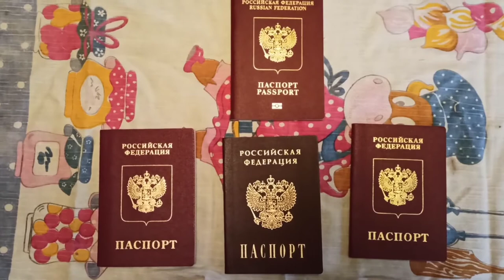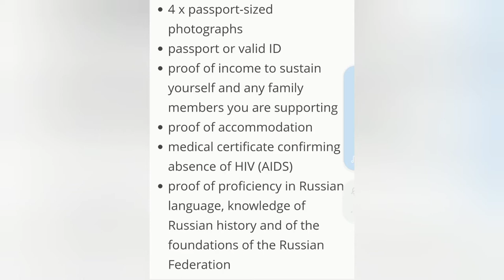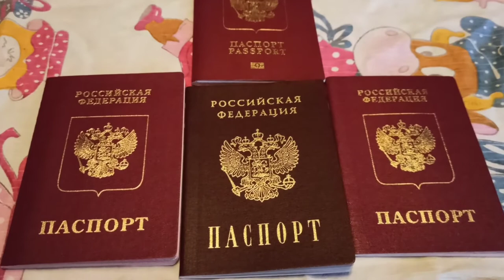Passport।। পাসপোর্ট।।রাশিয়ার পাসপোর্ট পাওয়ার নিয়ম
রাশিয়ার পাসপোর্ট পাওয়ার নিয়ম

রাশিয়ার প্রবাসজীবনে ৩৪ বছরের উপর কেটে গেছে।এই ৩৪ বছরে, জীবনের তাগিদে অনেক কিছুই রান্না করতে হয়েছে। হাতের পাশে যা কিছু ছিল তাই দিয়ে। ১৮ বছর বয়সে ১৯৮৬ সালে আমি মস্কোতে আসি। তখন ছিল সোভিয়েত ইউনিয়ন এবং কম্মুনিস্ট শাসন।তাই বাজারে বাঙালি খাবারের মত কোন খাবার ই  পাওয়া যেত না। ফলে আমাদের আশেপাশে যা ছিল তা দিয়ে রান্না করতাম। ১৮ বছর বয়সে মা বাবা ছেরে বিদেশে আসি। রান্নাবান্না তো দূরের কথা, নিজেই ঠিকমতো খাওয়া-দাওয়া করতে শিখিনি। আর এই সময় শুরু হল প্রবাস জীবন অর্থাৎ ছাত্র জীবন। বড় ভাইদের কাছ থেকে রান্না আস্তে আস্তে শিখতে শুরু করি। এরপর নিজেই রান্না শুরু করি। হাতের কাছে যা কিছু ছিল তাই দিয়ে। দেশ থেকে হলুদ, জিরা,ডাল সহ অন্যান্য প্রয়োজনীয় জিনিস নিয়ে আসতাম। তাও বছরে একবার বা দু'বার। এগুলো নিয়ে এসে আমাদের রান্নাবান্না হতো। চাল তো পাওয়া যেত না পাওয়া যেত খুদ। আর ভাগ্য ভালো থাকলে মাসে একবার চিকন চাল বাজারে কিনতে পারতাম। যেটা দিয়ে আমরা পোলাও বানাতাম।  আপনারা এখন একটু বুঝতে পারছেন আমাকে। তাই আমি কাউকে রান্না শেখাতে চাই  না বা আমার রান্না গুলো রেসিপিও না।আমার জীবনে আমি কি কি রান্না করেছি বা এখনও করছি এটাই আমি আমার চ্যানেলে তুলে ধরতে চাই। আরো ইন্টারেস্টিং হলো এ রান্না করতে করতেই রান্না করার প্রতি একটা ভালোবাসা জন্মে গিয়েছে। যার জন্য এখনও বিভিন্ন মানুষের রান্না দেখে হাতের আশেপাশে যা আছে তাই দিয়ে তাদের রান্নাটা করি। আমি কোন প্রফেশনাল শেফ নই। সে জন্য ক্ষমা সুন্দর দৃষ্টিতে দেখবেন।

.Previous name is বিদেশের জীবন।